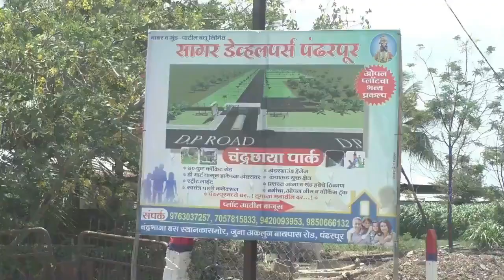आरोग्यमंत्री तानाजी सावंत यांच्यावर कारवाई करा | Tanaji Sawant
'त्या' पत्र प्रकरणाने संतप्त झालेल्या नागिरकांची मुख्यमंत्र्याकडे मागणी